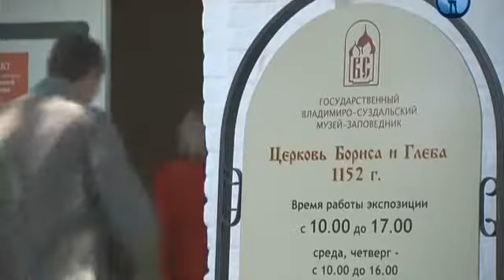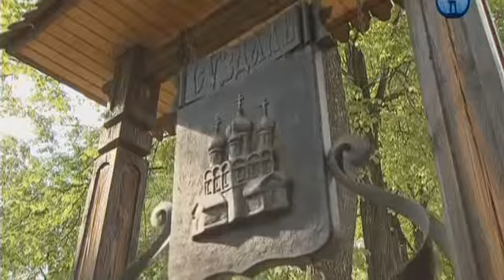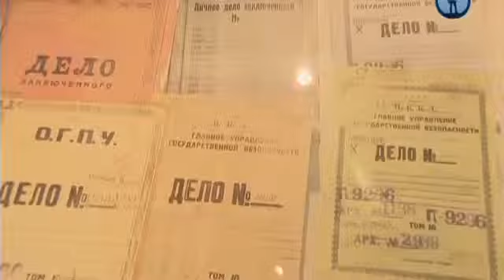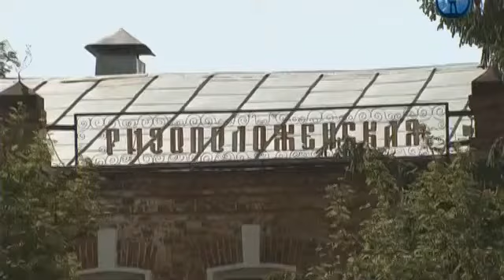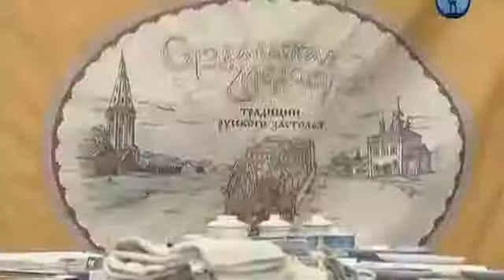Суздаль - город музей. Телеканал Моя планета